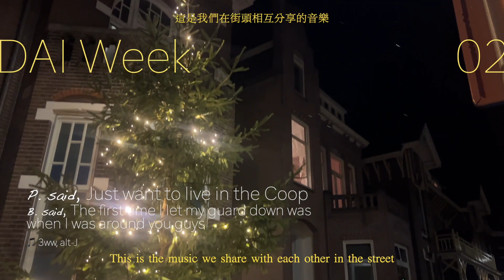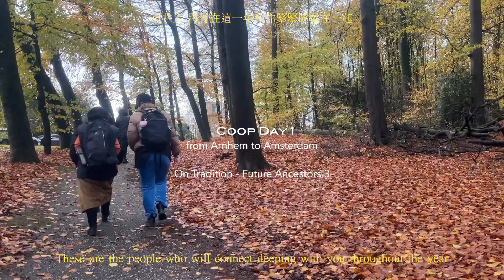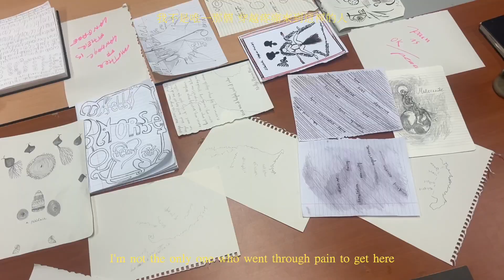COOP Nov. Chronicle - Future Ancestors 3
而有些時候 我們的共通點可能是
當我們談論母親時
會相互問起 媽媽用你的母語如何發音?（媽媽用你嘅母語點樣講啊？）

But sometimes we might have something in common
When we talk about MOTHER
Ask each other
how do you pronounce “mom” in your native language?